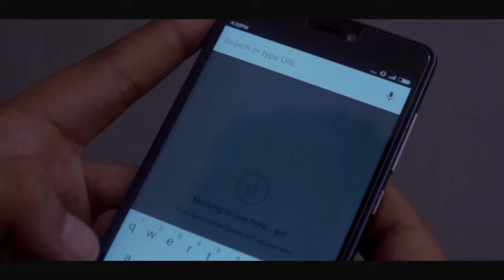A GIRL I MET( a short film by ADP CREATIVES)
Find out what happens when a guy going to a brothel for the first time finds a lost phone on his way in my new short film titled A GIRL I MET.

Written, edited & directed by ABHAY DEV PURI
Starring SAGAR MAHINDRA, EKTA MUKAL & YETI
Supporting Cast SWAGITA & AJEYA
Cinematography by TARUN JHA